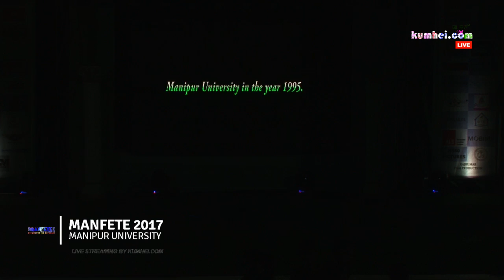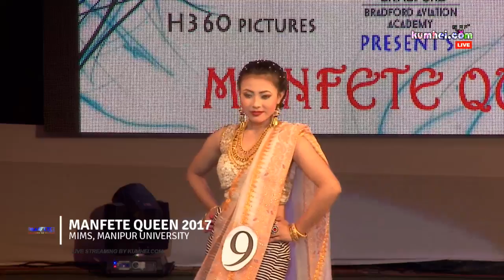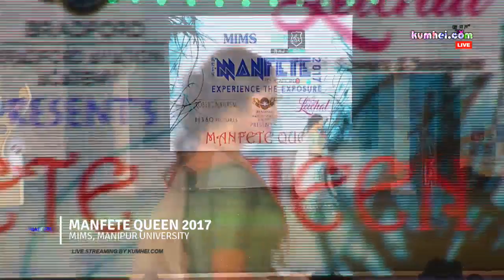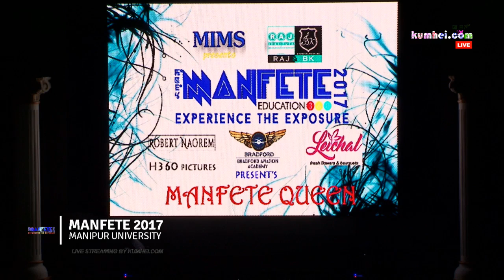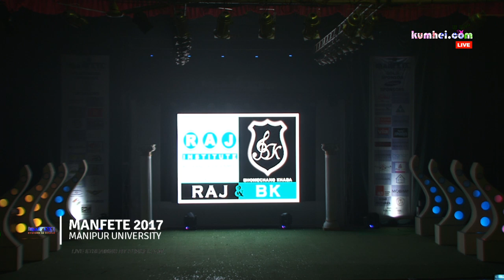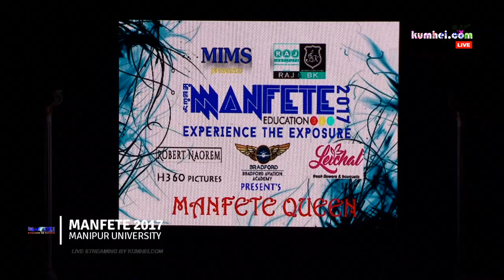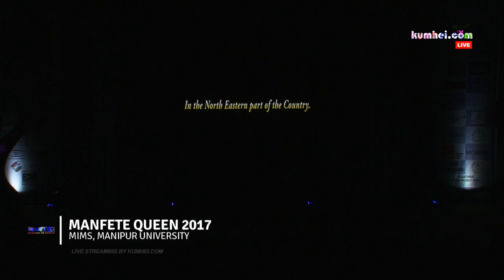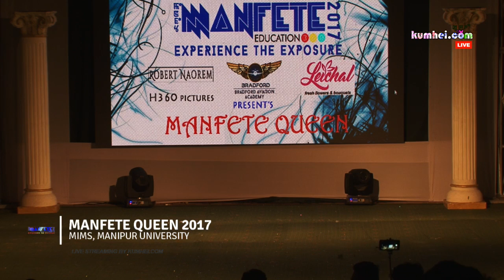MANFETE 2017 DAY 2 - MANFETE QUEEN, DANCE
MANFETE QUEEN,  DANCE -MANFETE 2017 DAY 2
Manipur University.
organised by MIMS, MU

MANFETE 2017 DAY 2 LIVE by Kumhei.com
Internet Power by Malang Internet - Malang Solutions Pvt. Ltd.

21 April 2017
- Dance(Solo)
- Business Presentation
- MIMS Business Idea
- Dance(Group)
- Debate
- Short Film Contest
- Manfete Queen(With Guest Band Performance)

- Spot Photography
- Gaming
- Spot Painting
- Treasure Hunt(Open)
- Dog Show